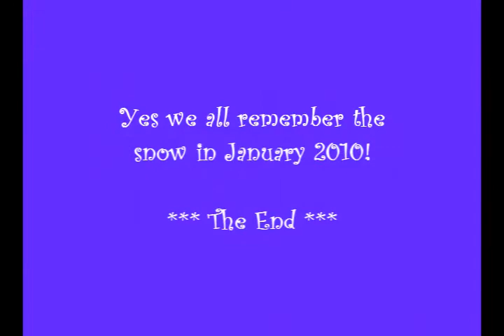Collingwood Road Snow Jan 2010.wmv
Collingwood Road, Horsham, snow January 2010